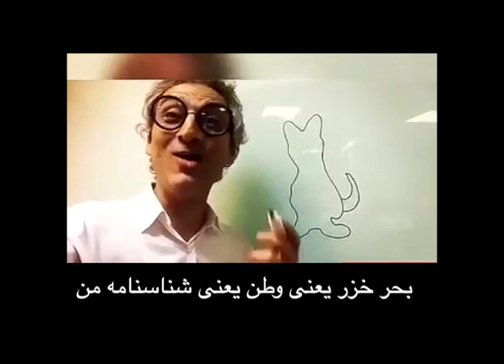iran بچه ها اين گربه ايران ماست ، درياى خزر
daryaye khazar , bahre khazar